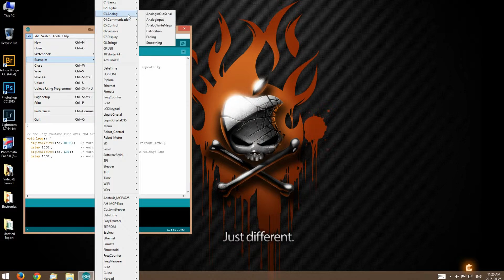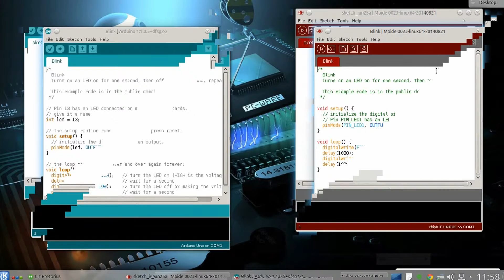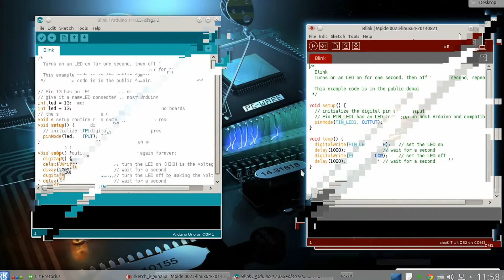Episode 10 Hard Drive Teardown and Digilent Chipkit UNO 32 Mini Review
This is a very brief look at the Digilent Chipkit Uno32 as well as a quick teardown of a hard drive for those that have never seen inside them. Nothing too fancy but hope it helps.